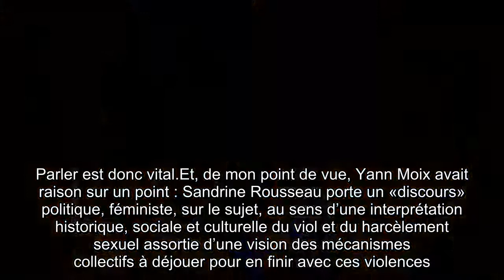Angot vs Rousseau le débat qui n’a pas eu lieu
L'écrivaine et la femme politique se sont violemment accrochées lors de l'émission «On n'est pas couché samedi». Pour la députée Clémentine Autain, les agressions sexuelles, le harcèlement fait aux femmes ne constitue pas une somme d’histoires personnelles, mais est bien le produit d’une histoire sociale et culturelle, le point d’orgue d’un rapport de domination hommes/femmes. Loin d’un «discours victimaire», reconnaître cela est un passage collectif indispensable. Une reconnaissance politique.
Le dialogue n’a pas eu lieu. Ainsi va le spectacle télévisuel qui marche au clash, nous laissant compter les points, les rires et les larmes. Samedi soir, celles et ceux qui ont regardé On n’est pas couché auront peut-être simplement choisi leur camp. D’un côté, Sandrine Rousseau, qui accuse Denis Baupin d'agression sexuelle, était venue défendre son livre, un témoignage personnel et politique sur la difficulté pour une femme à parler des violences subies. Elle voulait qu’on l’entende, qu’on entende la souffrance de ces millions de femmes violées, agressées, harcelées, qui se trouvent enfermées dans le silence ou abîmées par le simple fait d’avoir témoigné. Face à elle, Christine Angot a violemment mis en cause cette femme politique qui n’aurait pas à parler en son nom, se tromperait de cadre et de mots. Par le biais de la littérature, avec l’Inceste et Une semaine de vacances, Christine Angot a parlé du viol infligé par son père. Mais elle refuse de participer à quelque initiative collective de lutte contre le viol, ce qui est son droit le plus strict et ses livres constituent un engagement en soi, si précieux. Quand Sandrine Rousseau évoque le besoin de «former» à l’écoute, Angot l’attaque sèchement. Cette idée lui est insupportable car «on ne forme pas à la générosité», «l’écoute est une chose rare». Si rare qu’elle-même n’en a fait aucun usage. A la générosité, Angot a préféré la froideur et le style cassant, laissant Sandrine Rousseau en larmes.